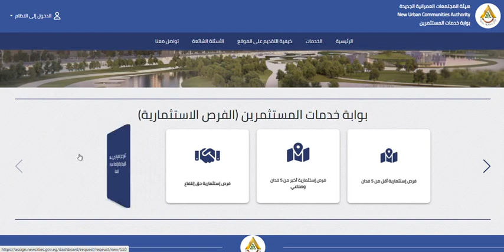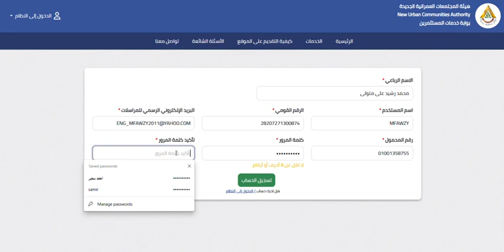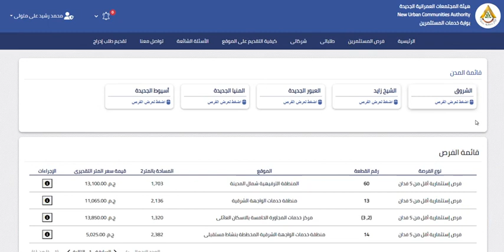إزاي تعرف الفرص الاستثمارية على بوابة هيئة المجتمعات العمرانية